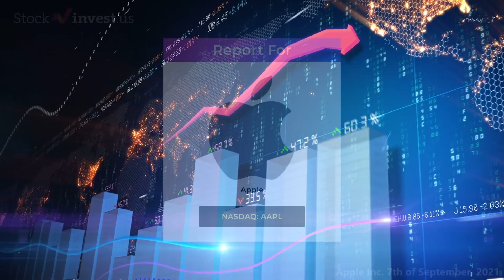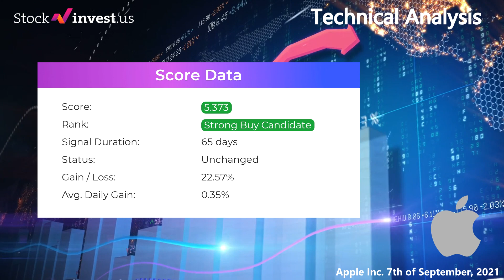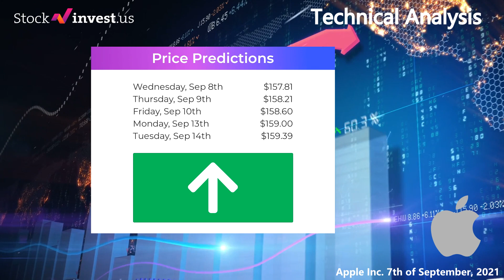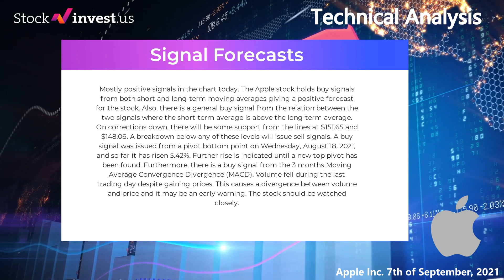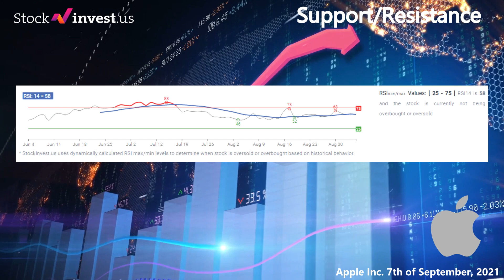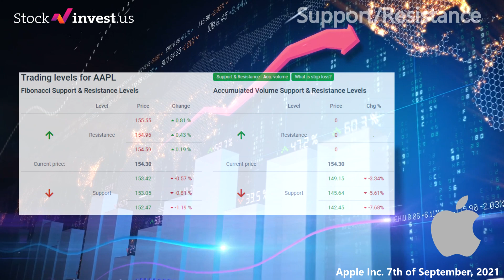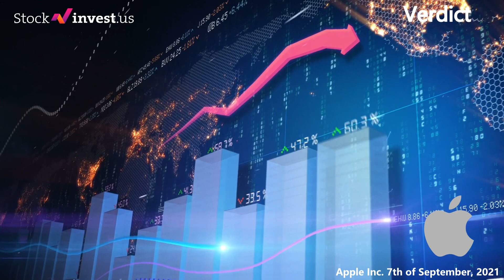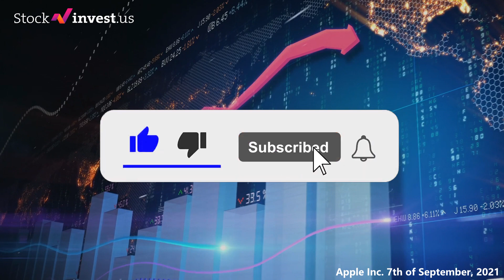IPHONE 13 RELEASE DATE LEAKED! Is Apple (AAPL) Stock a BUY?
Apple Stock Forecast

[AAPL]

AAPL price prediction was done on 7th of September, 2021.